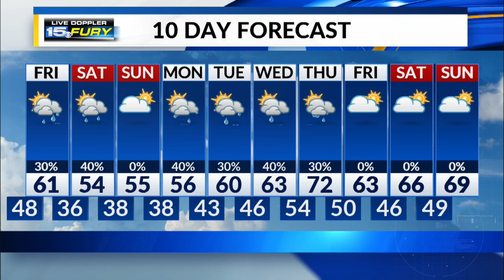Thursday Night Forecast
Rainy tonight